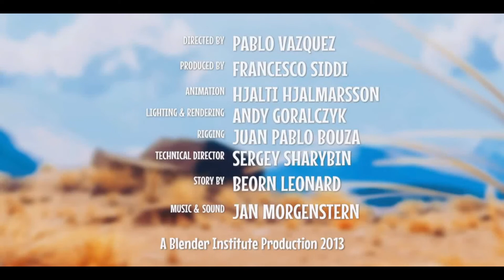Caminandes Cartoon MV